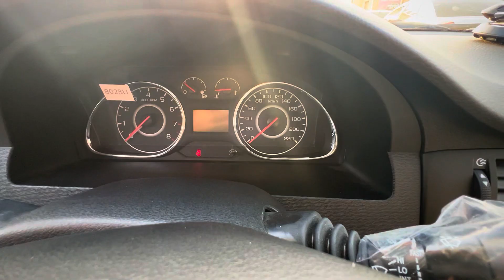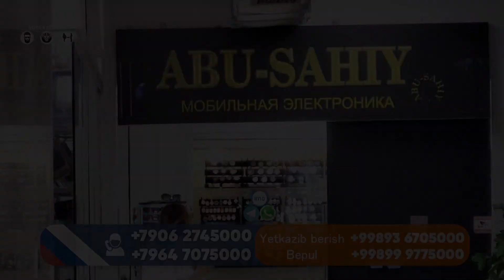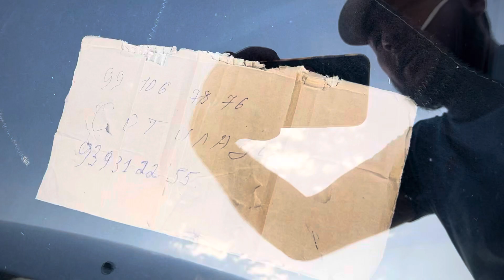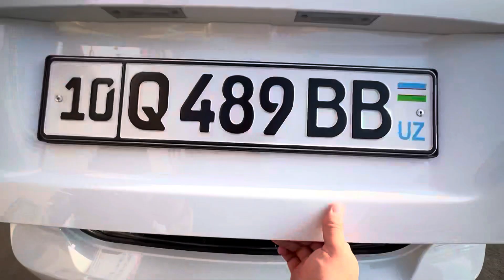КАРШИ МОШИНА БОЗОРИ ЖЕНТРА НАРХЛАРИ 2023. Jentra narxlari 2023